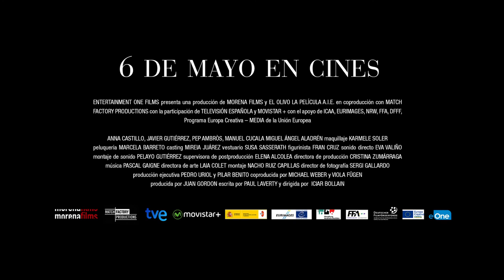El olivo - 2016 - Trailer Oficial #1 en Español - HD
Sinopsis:

Alma es una chica de 20 años que quiere enormemente a su abuelo, quien lleva años sin hablar. Cuando el anciano se niega también a comer, la muchacha decide recuperar el árbol milenario que la familia vendió contra su voluntad. Para tal empresa embarca a su tío, un hombre perjudicado por la crisis, a su amigo Rafa y a todo el pueblo. Ahora hay que encontrar en qué lugar de Europa está el olivo plantado… y devolverlo a su sitio.

Título original - El olivo
Año - 2016
Duración - 100 min.
País - España
Director - Icíar Bollaín
Guión - Paul Laverty
Música - Pascal Gaigne
Fotografía - Sergi Gallardo
Reparto - Javier Gutiérrez, Anna Castillo, Pep Ambrós, Manuel Cucala, Miguel Ángel Aladrén
Productora - Coproducción España-Alemania; Morena Films / Match Factory Productions
Género - Drama